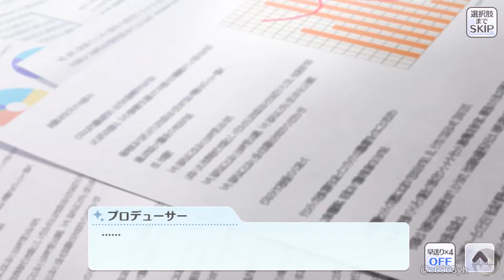【シャニマス】 (JPN)【いつか帰りたか場所】月岡 恋鐘 パラコレ イベント&True End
멤버십을 개설하였습니다. 샤니송 MV 신청 등의 혜택을 누리실 수 있습니다.